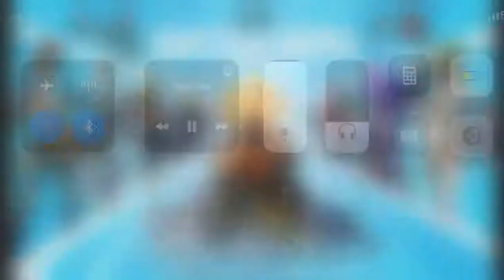Fortnite season 3 chapter 2 trailer